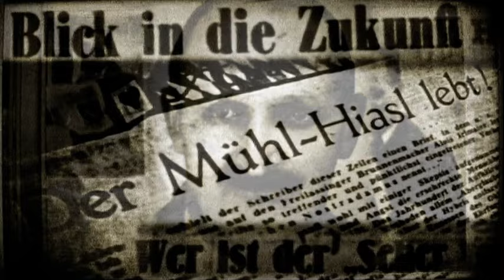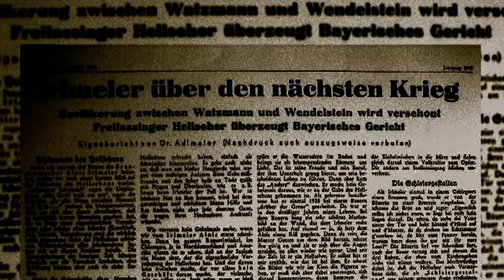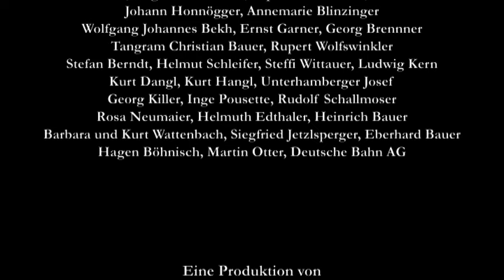Alois Irlmaier - Unsichtbares Land